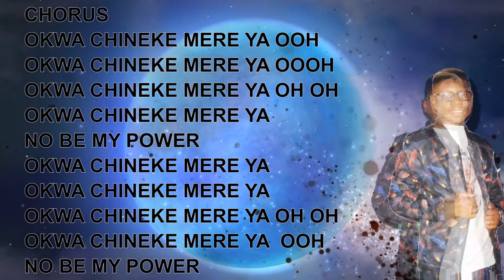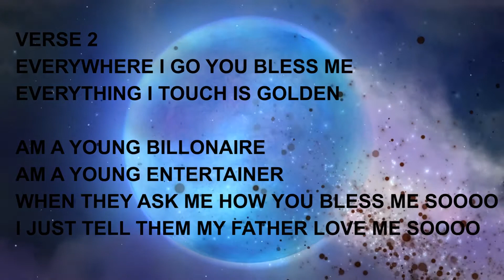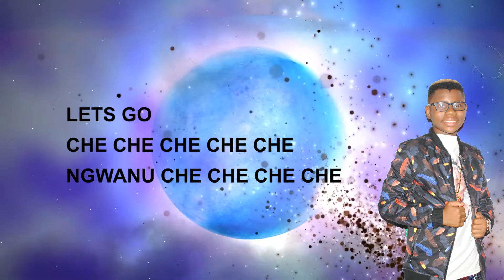OZZYBEE CHINEKE MEREYA OFFICIAL LYRICS VIDEO